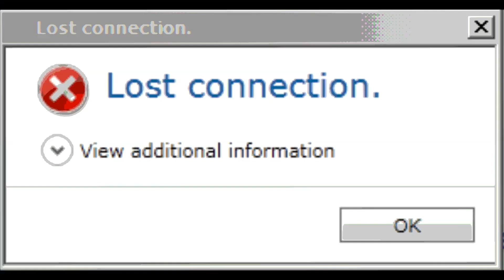XBOX ONE IS BACK.EXE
xbox one girf   bing